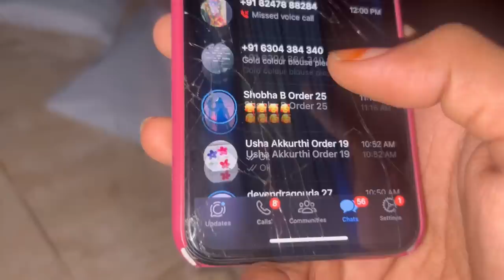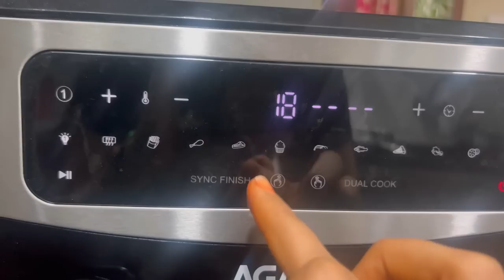Vlog బిజినెస్ STOP చేసాను?| పిల్లలతో నాEvening ఎంత బిజీ ఉన్నా ఆడవాళ్లకి|Crispy Corn 🌽 |Evng Life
ALPS GOODNESS BUY 1 GET 1 SALE IS LIVE ON 18TH & 19th OCTOBER🎀👋